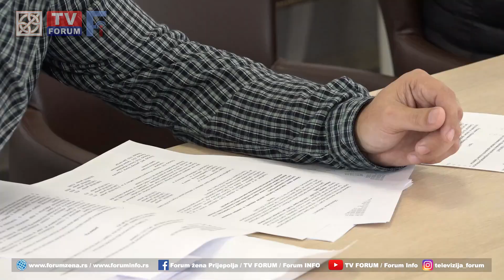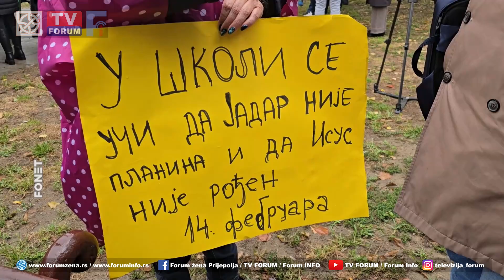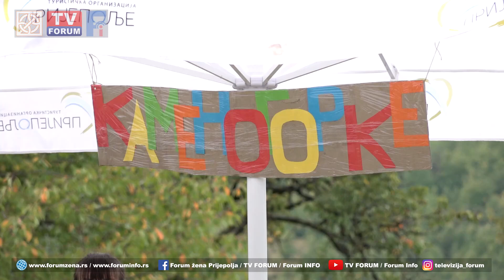TV FORUM 16.09.2024. VESTI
- Opštinsko veće usvojilo prvi rebalans budžeta u ovoj godini  i uputilo ga Skupštini opštine Prijepolje na usvajanje.
- Nezadovoljni uslovima rada, prosvetni radnici širom Srbije stupili su u jednodnevni štrajk.  Štrajku se priključila većina prijepoljskih škola.
- Na Miholjskim susretima prijepoljskih sela, koji su po četvrti put održani u Kosatici, predstavljena autentična kultura, običaji i originalni proizvodi prijepoljskog kraja.
- Predsednik Vlade Srbije Miloš Vučević izjavio je posle današnje sednice Republičkog štaba za vanredne situacije da svi nadležni organi pažljivo prate razvoj situacije na Dunavu u Austriji i Mađarskoj i da, što se tiče Srbije, nema mesta panici.
- Fudbaleri „Polimlja” ostvarili prvu pobedu u ovoj sezoni savladavši pred svojim navijačima ekipu „Vojvoda Stepa Stepanović“. Jasen doživeo ubedljiv poraz na gostovanju u Kosjeriću.
- U utorak više sunčanih intervala. Maksimalna dnevna temperatura do 21stepen.